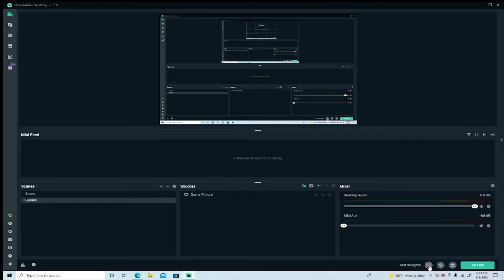Wild Ending: Computer vs 1000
I battled a computer and it was insanely wild, with many blunders.